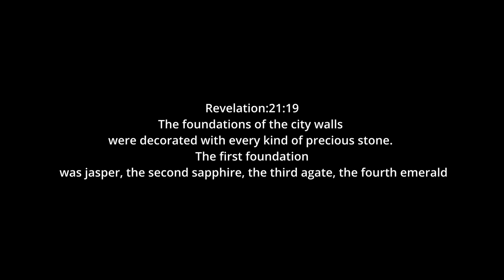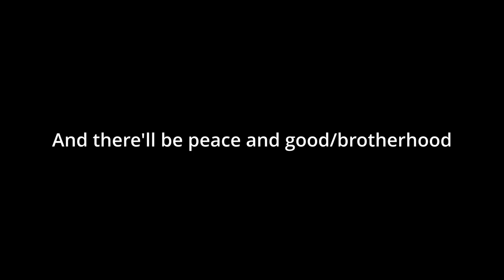"Uncover the Inspiration Behind 'Crystal Blue Persuasion' By Tommy James & The Shondells"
In this video, we're going to take a look at the history of "Crystal Blue Persuasion." This popular song was written by Tommy James and the Shondells and is one of the most iconic tracks from the 1960s.

Learn about the story behind this iconic song and see how it came to be one of the most popular songs of the 1960s. We'll explore the lyrics and the history behind this iconic track. After watching this video, you'll have a better understanding of the history and significance of "Crystal Blue Persuasion."

Tommy James & The Shondells-Anthology